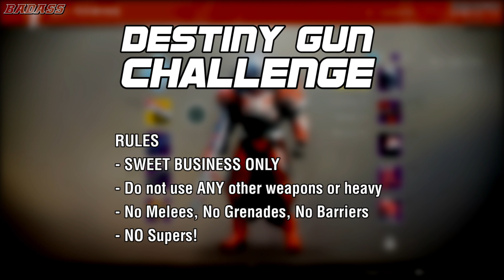Mow Them Down!!!! SWEET BUSINESS CHALLENGE IN DESTINY 2!!! (D2 Beta Gameplay)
The Destiny 2 Beta has come and gone, and even though the actual game will be out September 6th, 2017, why wait until then to do some kick ass weapon challenges!!
Watch as BADASS GAMING does a Sweet Business challenge in the Destiny 2 Beta using nothing else but the Sweet Business in Control!
Since the only two crucible game modes to choose from were Control and Elimination, we decided to do the challenge in control. To make things harder, we decided to only capture ONE zone. This means that with the new scoring, the other team would get TWO points for every kill they get making things MUCH harder.

▼MORE INFO▼

GET INVOLVED!!!